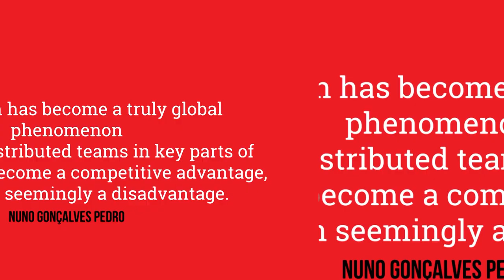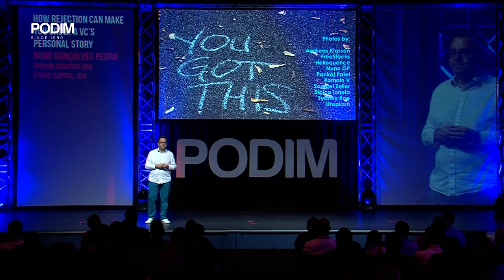How Rejection Can Make you Grow: a VC’s personal story - Nuno Goncalves Pedro | PODIM 2019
How Rejection Can Make you Grow: a VC’s personal story
Nuno Gonçalves Pedro, Grishin Robotics and Strive Capital, USA